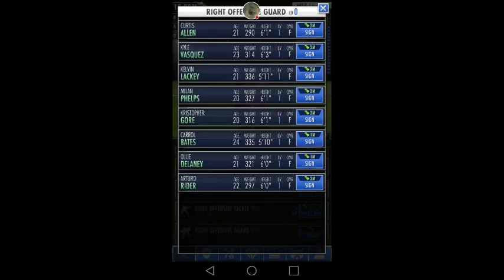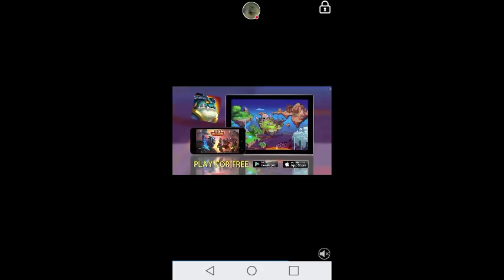Football clicker ep 2 Loads OF TAPS